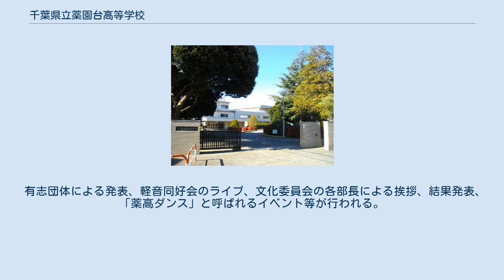千葉県立薬園台高等学校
千葉県立薬園台高等学校（ちばけんりつ やくえんだいこうとうがっこう）は、千葉県船橋市薬円台五丁目にある県立高等学校。
 生徒の自主性にまかせた「自由闊達」な教育方針。
園芸科と普通科を設置している。
園芸科では学校の土地内の農場で野菜や花を授業の一環として栽培しており、習志野農業高校時代以来、収穫したものは一般の人々へ販売されている。
新歓や文化祭、全校遠足など行事が盛んで、特に毎年9月に行われる文化祭は、劇・食堂・運営など非常にレベルが高く、毎年遠方から訪れるファンも多い。
 校歌である「薬園台高等学校歌」の作詞は大木惇夫が担当している。
また、作曲は乗松明広である。
 下総薬園において、最も多く栽培されてきたリンドウを図案化、校名の「薬」の字を図案全体でかたどったものが使われている。
 毎年9月に行われる、文化祭と体育祭の総称である。
前者は2日間一般公開され、県内でもトップクラスの動員数を誇る。
クラス単位で主に1年は食堂やアトラクション、2・3年は演劇、各有志団体の出店が行われる。
このりんどう祭では、来場者の投票により「りんどう大賞」「準りんどう大賞」を選出する。
5月中にはクラスの出し物がほぼ決定され、翌月からは本格的な準備が始まる。
 文化祭前日には前日祭があり、文化委員長の挨拶や全出場団体の45秒間PRが行われる。
また1日目の公開終了後には中庭で中夜祭が行われる。
文化祭終了後に行われる後夜祭は生徒、卒業生のみ参加可能である。
 近年、園芸科生徒は後片付けの為後夜祭には参加出来ない。
 有志団体による発表、軽音同好会のライブ、文化委員会の各部長による挨拶、結果発表、「薬高ダンス」と呼ばれるイベント等が行われる。